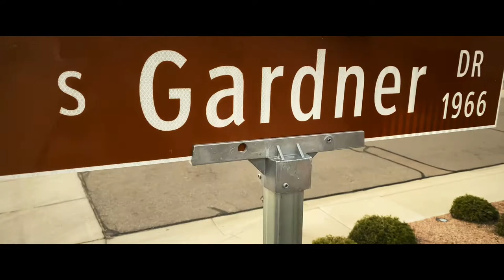February 3, 2020